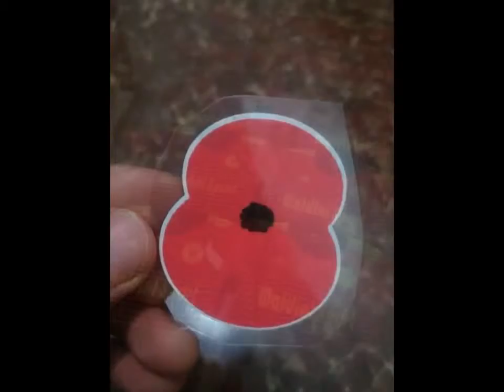+62856-6817-5364 (WA) | Soccer Uniform Singapore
soccer jersey singapore online, soccer jersey singapore, soccer jersey singapore facebook, soccer jersey singapore queensway,
custom football jersey singapore, custom baseball jersey singapore, customized jersey singapore, custom jersey printing singapore, cheap custom jersey singapore, custom bicycle jersey singapore

BBM : 575742C7